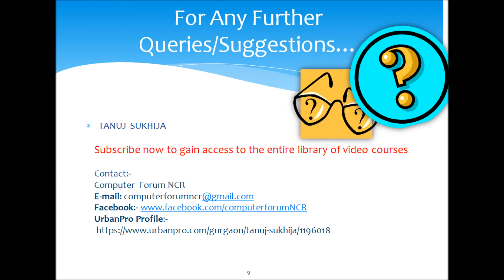Video 23 Placement Preparation Interview Puzzle Walking Back to Happiness